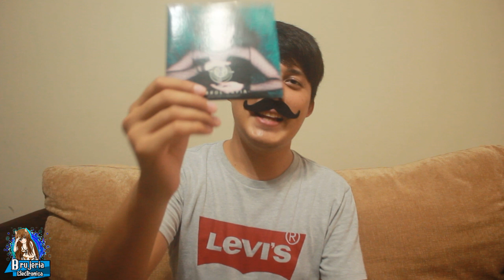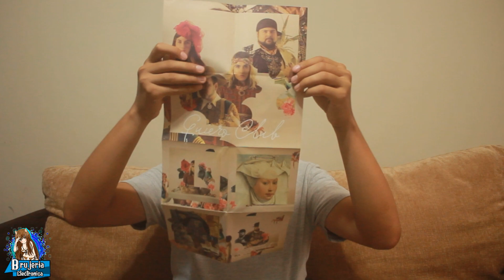Los Discos latinos mas DIFÍCILES de conseguir 🏆🔥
Les muestro mi humilde colección espero y les guste y si ¿quieren una segunda parte dejeme saberlo en los comentarios?